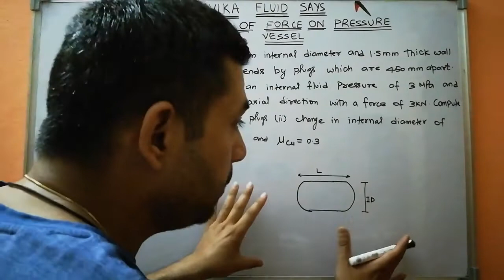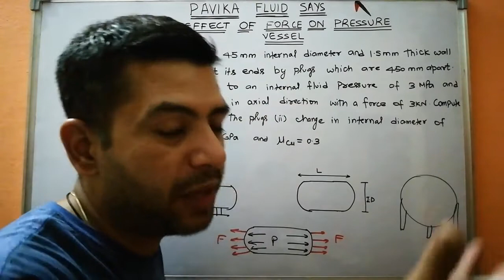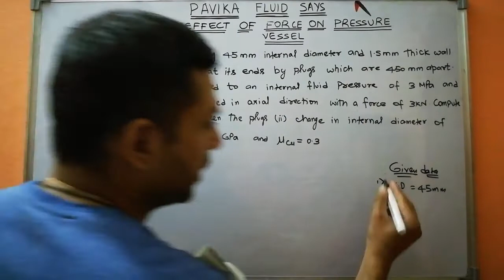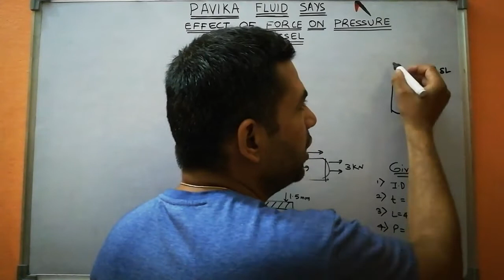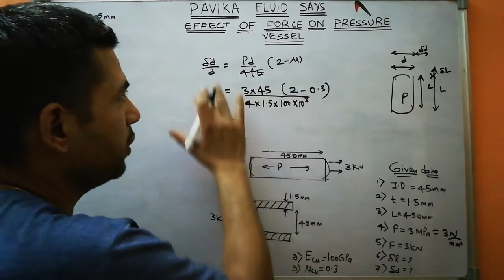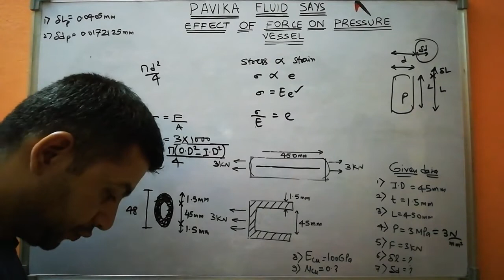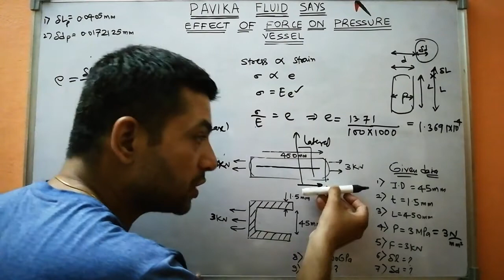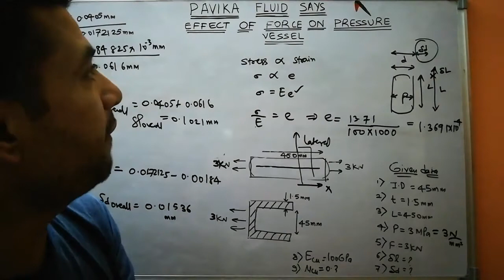Effect of force on pressure vessel